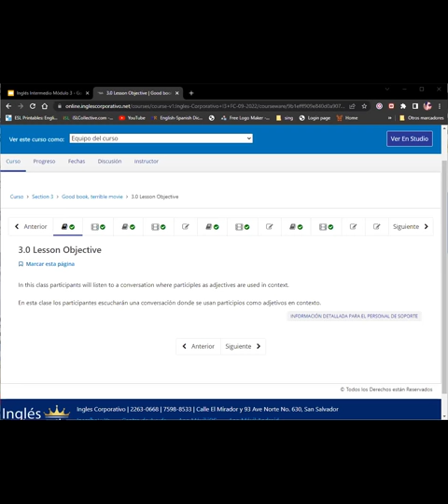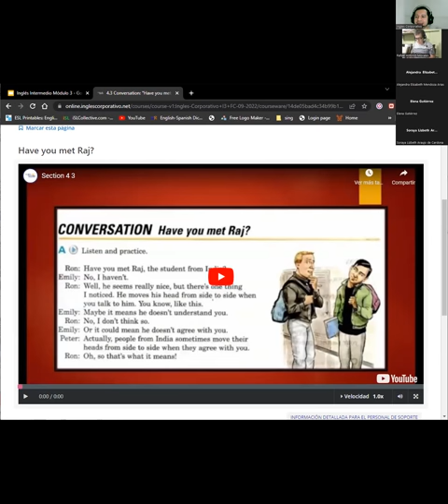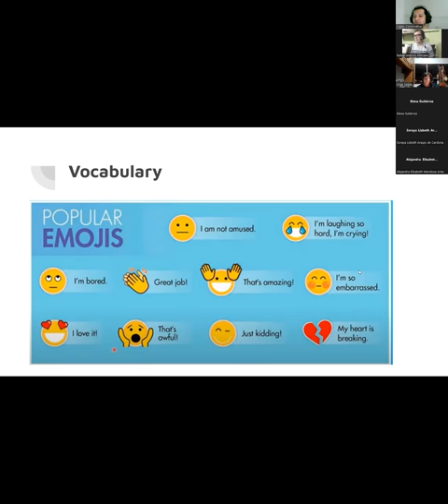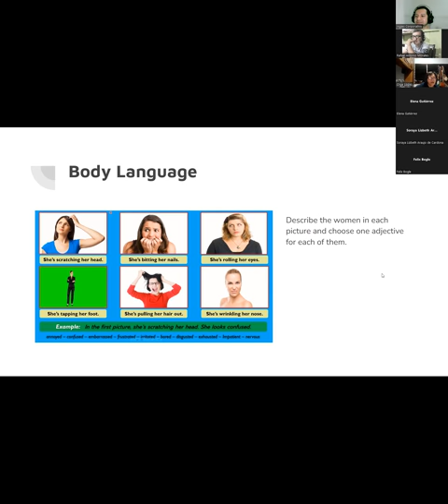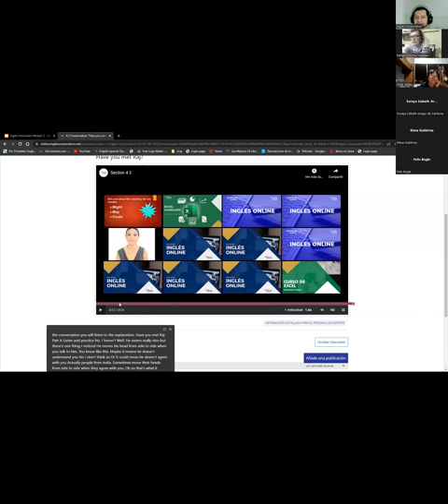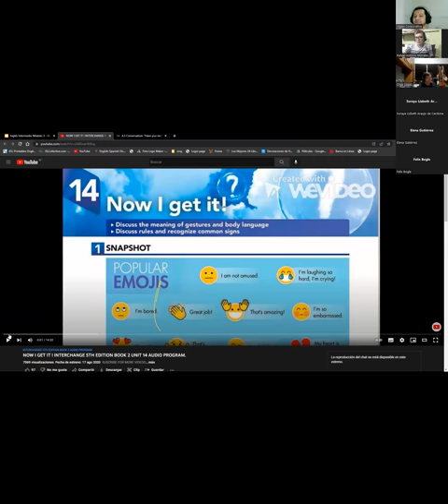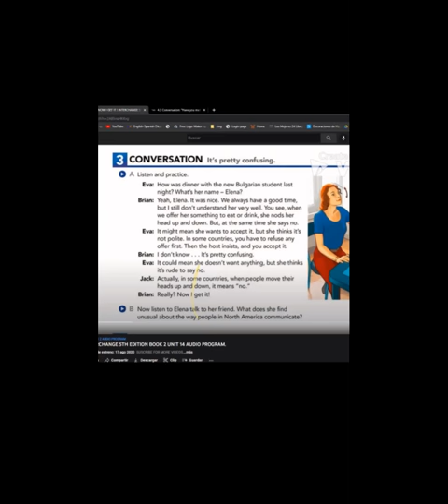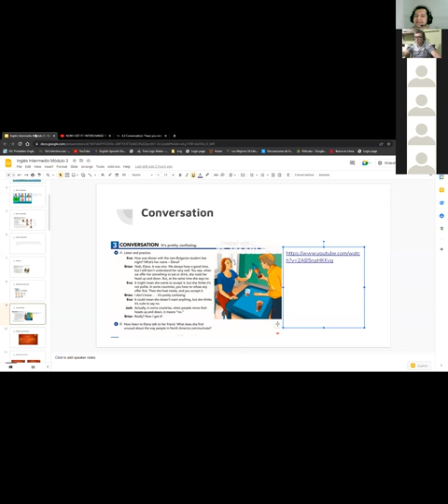Inglés Corporativo-20/09/2022-Body Language